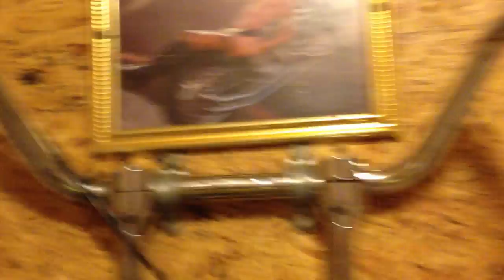Manly Biker bathroom